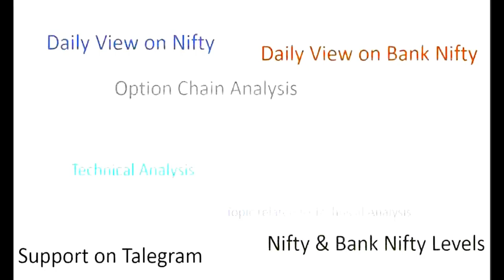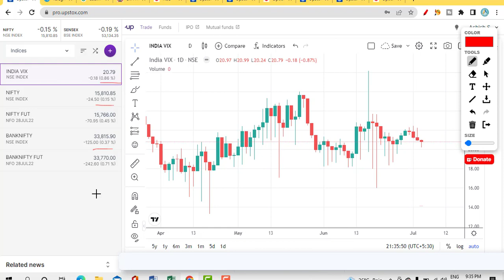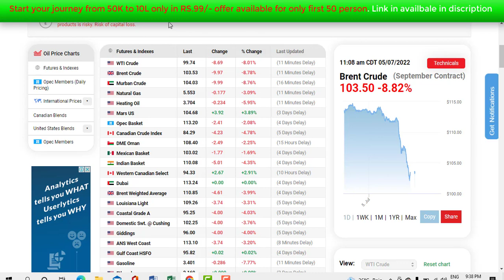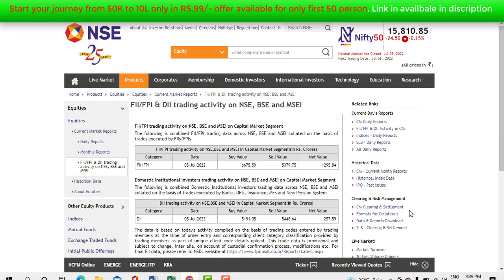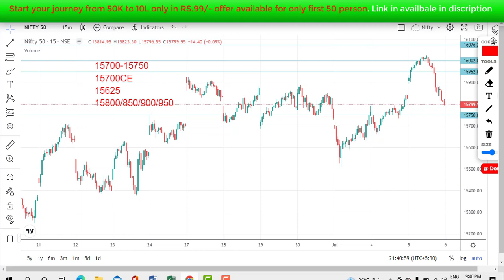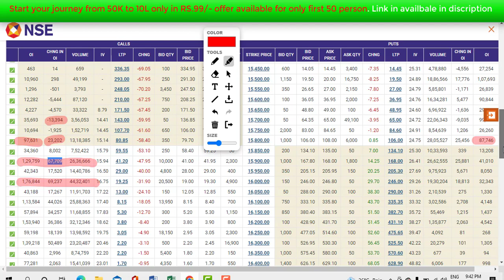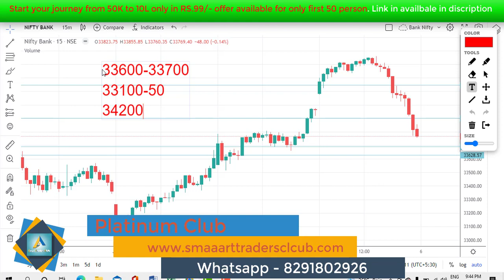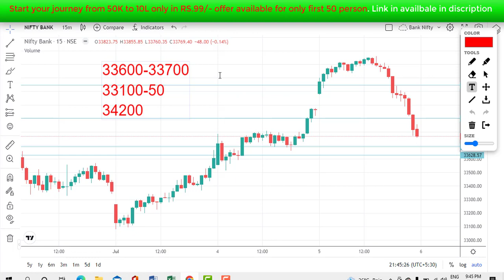Nifty & Bank Nifty prediction for tomorrow with Option Chain & Important levels -06th Jul 22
Nifty & Bank Nifty view for tomorrow 06th Jul 22 with Levels, Option Chain & Technical Analysis

In This Video You will find Out the Nifty & Bank Nifty and Nifty & Bank Nifty Important Intraday Trading Levels for tomorrow 06th Jul 22 Thursday.
Nifty & Bank Nifty and Nifty & Bank Nifty Outlook for 06th Jul 22
intraday trading setup for tomorrow 06th Jul 22
Nifty & Bank Nifty today chart
Nifty & Bank Nifty charts
Nifty & Bank Nifty share price
Nifty & Bank Nifty prediction today
Nifty & Bank Nifty and Nifty & Bank Nifty technical analysis weekly range
Nifty & Bank Nifty trend analysis for tomorrow
Nifty & Bank Nifty chart
Nifty & Bank Nifty stocks analysis for tomorrow next week
Nifty & Bank Nifty stocks analysis for next week
Nifty & Bank Nifty analysis stocks for next week
Nifty & Bank Nifty analysis 06th Jul 22
Nifty & Bank Nifty options trading strategies 06th Jul 22
Nifty & Bank Nifty 50
Nifty & Bank Nifty options trading strategies 30th  Nov21

trade Nifty & Bank Nifty and bank Nifty & Bank Nifty
WEEKLY OUTLOOK OF NIFTY & BANK NIFTY & BANK NIFTY & BANK NIFTY
BANK NIFTY & BANK NIFTY ANALYSIS 06th Jul 22
NIFTY & BANK NIFTY TRADING STRATEGIES
Technical analysis of stocks and Nifty & Bank Nifty Technical analysis and view on NIFTY & BANK NIFTY FUTURE